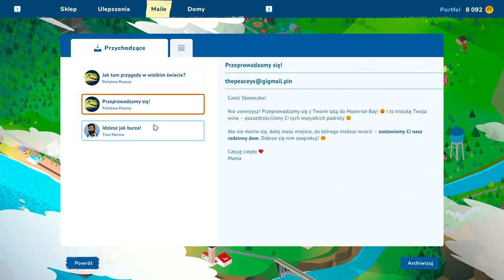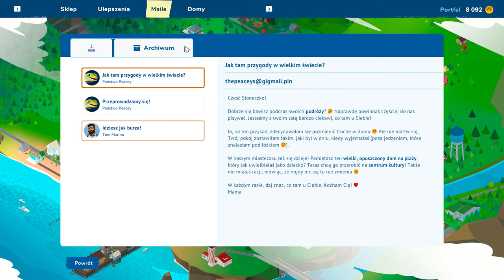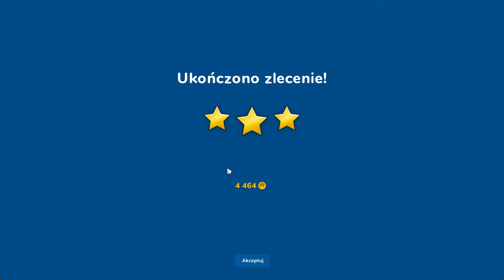House Flipper 2 PL - odc. 02 - Ktoś sprzedaje kawiarnię? Kupmy dla Arlinki :D - 4K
Bardzo podoba mi się ta część :D

Za które bardzo wam dziękuję ^_^

Zagrajmy w House Flipper 2 PL
Gatunek: symulacje, FPP, ekonomiczne, budowlane
Premiera: 2023
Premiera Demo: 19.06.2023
Producent: Frozen District
Wydawca: Frozen District, PlayWay S.A.
Polska wersja: Tak
Wersja: PC